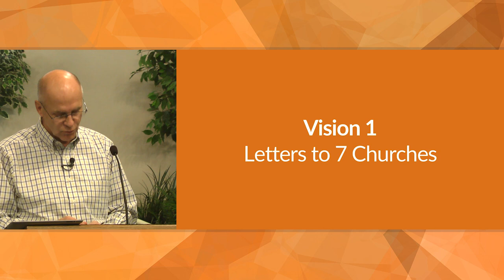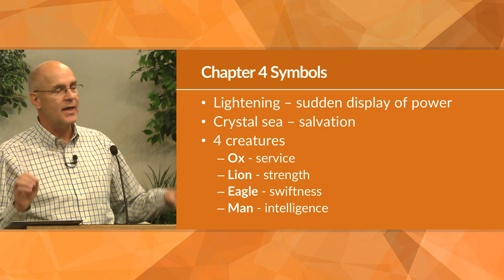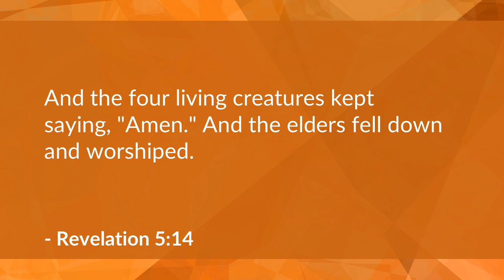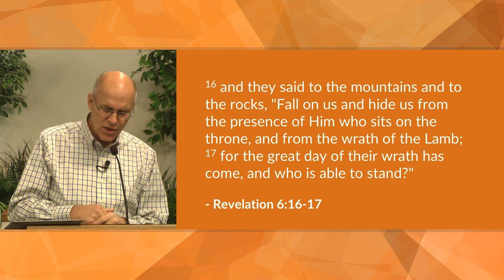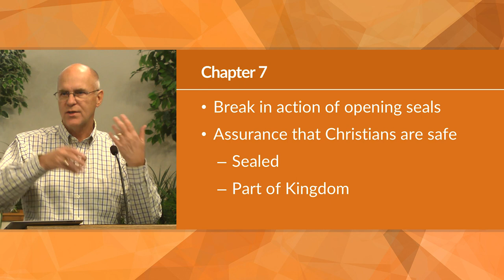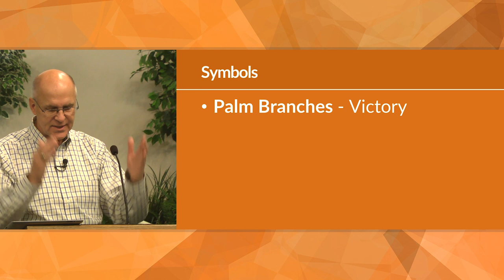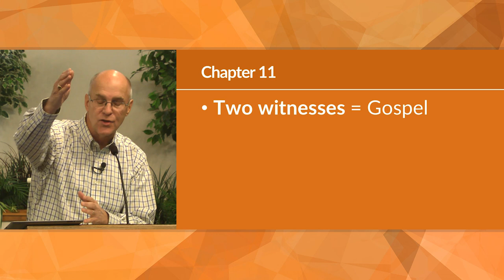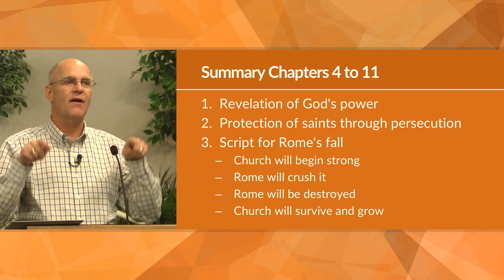John's Visions: Christ in Heaven (Revelation 4-11) – Mike Mazzalongo | BibleTalk.tv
We continue the review of the Apostle's visions which tell the basic story contained in Revelation. (Revelation 4-11)